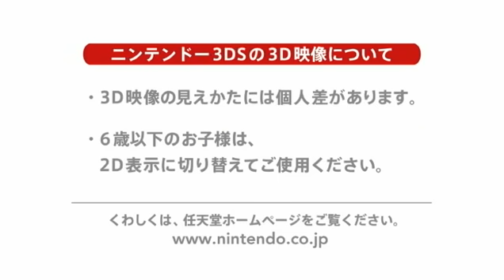Picture Lives - E3 2011 Trailer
Trailer for Picture Lives on the Nintendo 3DS!